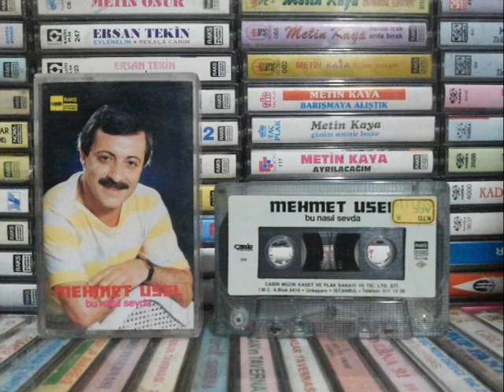Mehmet Usel - Bir Sevda Geldi Başıma -1985